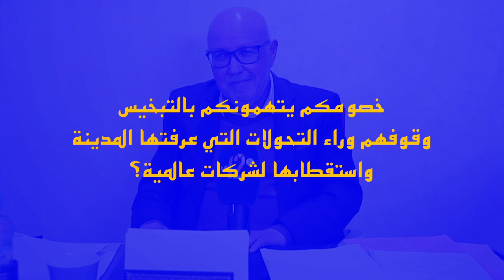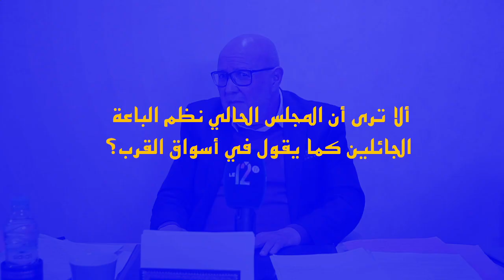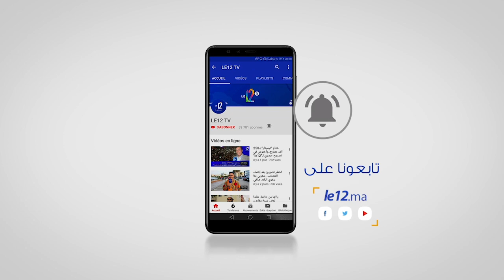الوارثي. صانع تربع رباح على كرسي القنيطرة يفضح الأسرار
الوارثي. صانع تربع الوزير رباح فوق كرسي الرئاسة يفضح في حوار  مع "le12" أسرار  مجلس القنيطرة

حوار : محمد سليكي

يكشف عبد الله الوارثي، صانع تحالف تربع عزيز رباح عام 2009 على كرسي رئاسة بلدية القنيطرة ، في هذا الحوار  حقائق وأسرار ظل بعضها إلى وقت قريب مجهولًا عند القنيطريين .
الوارثي، قيدوم المنتخبين الاستقلالين، بإقليم القنيطرة، وعميد المعارضة في المجلس البلدي الحالي، كان في عام 2009 رغم عدم عضويته في مجلس، واحدا من صناع تتويج رباح برئاسة بلدية عاصمة الغرب.
في هذا الحوار يتحدث الوارثي، أيضا، حول إجتماع تحالف الاستقلال و البيجيدي الذي احتضنه منزله سنة  2009، وماذا جرى من صراع بين الحزبين بعد أسبوع واحد من توقيع وثيقة التحالف التي أعطت الرئاسة للعدالة والتنمية.
ويواصل الاجابة حول أسئلة، لماذا ندم الوارثي على وضع يده في يد رباح؟، ولماذا عاد ليترشح وينجح في انتخابات 2015، واختار مواجهة رباح؟.
وكيف يرى أثر نحو عقدين من "حكم البيجيدي" لمدينة القنيطرة على القنيطريين، خاصة البسطاء؟ وما هي في رأيه حدود علاقة السلطة بالمجلس؟ وهل أثر جمع رباح بين صفتي وزير ورئيس جماعة، على تطبيق القانون والتوازن بين السلط؟ .
وهل أصبح مجلس القنيطرة، والحالة هاته، فوق السلطة أو تحت القانون؟ .
وهل تعاني المعارضة من تغول الأغلبية صاحبة التوفق العديد والتصويت المكانيكي؟.
وماهو رأيه كمعارض، حول تدبير المجلس لملفات: الحافلات، والمال العام، و تنزيل المشاريع الملكية، وممتلكات الجماعة، والباعة الجائلين؟.
ولماذا تنظر المعارضة، فقط إلى الجزء الفارغ من الكأس؟.
ألم يكن حريا بها أن تعترف بكل شجاعة سياسة، بما يعتبرها المجلس منجزات تحققت، على عهده، وغيرت وجه المدينة، كمحطة القطار "التجيفي"، والمنطقة الصناعة أفري زون؟ ومصانع عالمية في المدينة؟ وتوسعة شوارع وبناء قناطر؟ وتنظيم باعة جائلين؟ ونزول الرباطيين لاحتساء القهوة في القنيطرة، كما يقول الوزير رباح؟ .
أليس من العدل، أن تعترف المعارضة، بأن إخوان رباح، كانوا سابقين إلى التعهد  بالكشف عن ملفات الفساد في المجلس،  والتهديد بسحب بقع تجرئة الحدادة من المستفيدين من أجل  إعادة  توزيعها على الفقراء القنيطريين فور رئاستهم للمجلس؟.
بالمقابل لماذا يختنق إخوان رباح، كلما واجهتهم المعارضة، بمصير تلك الوعود؟ وهل ينطبق حديث "من عهد وفى" على رئاسة مجلس القنيطرة؟.
هي أسئلة من بين أخرى، كانت محور حوار مثير  لجريدة le12.ma عربية، مع  عبد الله الوارثي، ننشره كاملا، مع تنويه بأن الجريدة تكفل حق الرد لكل ذي صفة.
شاهد الحوار